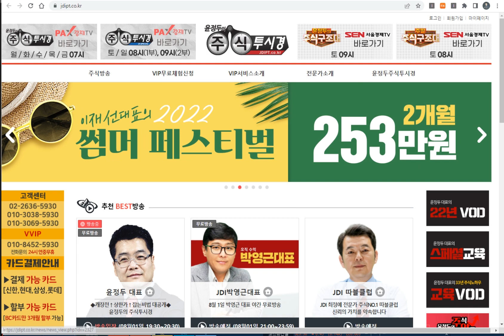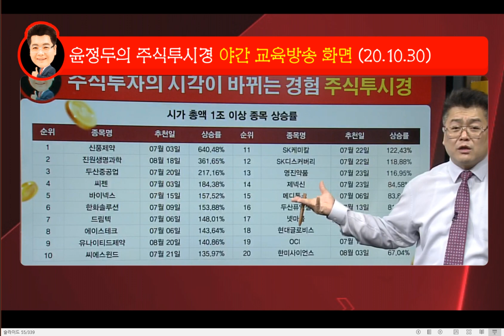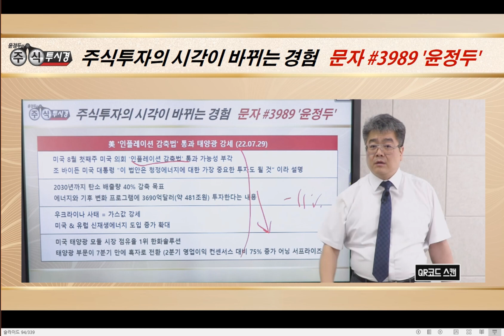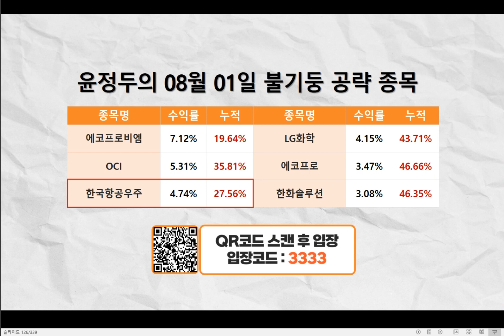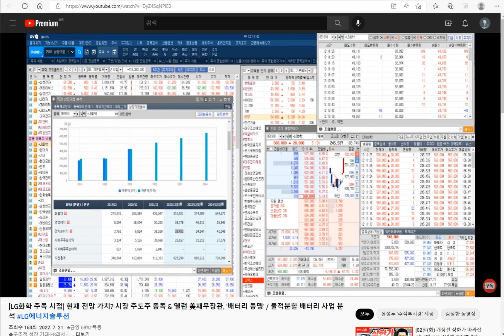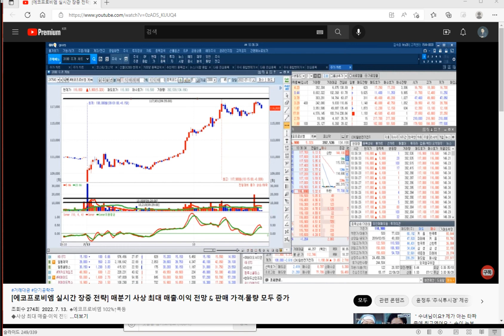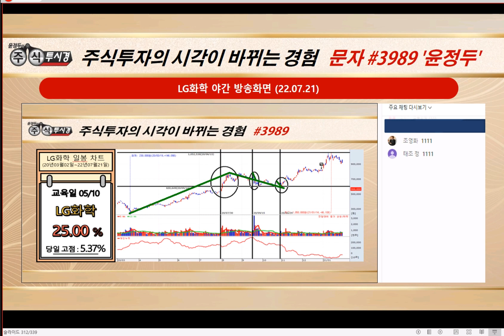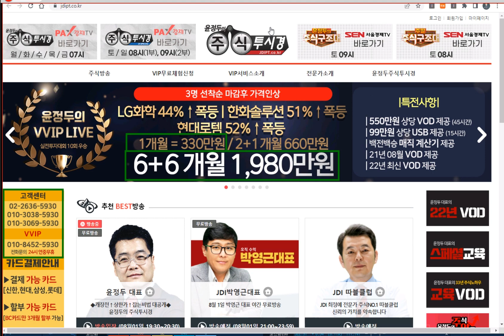[야간 특별 교육 방송 다시보기] (08월 01일) 에코프로비엠 & 에코프로 & LG화학 & 한화솔루션 & 현대로템 & OCI & 한국항공우주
♣카카오게임즈 28%↑폭등
◆우마무스메 마켓 매출 순위 1위
◆오딘 호실적 영향 긍정적 전망

★2022년 08월 03일 15:10

◆2분기 호실적 효과

★2022년 08월 03일 10:01

★2022년 08월 03일 09:25

★2022년 07월 20일 18:45

★2022년 07월 20일 09:00

★2022년 07월 20일 07:00

★ 선착순 5명 단 하루

◆사상 최대 매출·이익 전망

★2022년 08월 02일 07:00

★2022년 08월 01일 19:25

★2022년 08월 01일 15:08

◆GM에 양극재 95만톤 이상 공급
◆LG엔솔 지분 블록딜 이슈

★2022년 08월 03일 07:00

★2022년 08월 01일 19:25

★2022년 07월 28일 19:02

★2022년 07월 21일 11:25

★2022년 06월 29일 12:38

한화솔루션 LG화학 한국항공우주 에코프로비엠 (0801)

시황 조선알미늄 LG화학 한화솔루션 (0728)

현대위아 에코프로 한화솔루션 현대로템 (0727)

비덴트 금양 일동제약 현대로템 LG화학 (0726)

금양 비덴트 한화솔루션 현대로템 한국항공우주 (0725)

LG화학 삼성전기 신풍제약 DB하이텍 OCI 일동제약 (0721)

★ 2022년 07월 28일 19:02

★ 2022년 07월 26일 19:40

★ 2022년 07월 21일 16:42

★ 2022년 07월 18일 20:06

★ 2022년 07월 04일 20:03

★ 2022년 07월 02일 13:00

★ 2022년 06월 26일 22:09

♣윤정두의 기초 가이드

-2005년 증권선물거래소(현KRX) 초청 강연

2016년 | 대신증권 & SBSCNBC 주최 전문가 실전투자대회 1위
2009년 | NH선물 해외파생상품 실전투자대회 1위
2007년 | 대우증권 실전투자대회 7,681% 1위
2006년 | 삼성증권 실전투자대회 1위
2006년 | 현대증권 ELW 실전투자대회 1위
2003년 | 제일투자증권 실전투자대회 1위
2002년 | 메리츠증권 실전투자대회 1위
2001년 | 겟모어증권 실전투자대회 2위

2017년 윤정두의 주식 투시경(통합)
2016년 윤정두의 주식 투시경(캔들의 비밀)
2009년 대한민국 증권 금융 트렌드
2009년 슈퍼개미의 투자 비밀
2008년 윤정두의 ELW 투자비법 X-FILE 1~2권
2007년 슈퍼개미 열전
2006년 개미투자 길라잡이
2005년 완전정복 주식투자 기초1
2000년 ~ 2004년 주식 기초도서 시리즈 1~4권

◆ 윤정두 대표 공중파 & 케이블 방송 A출연